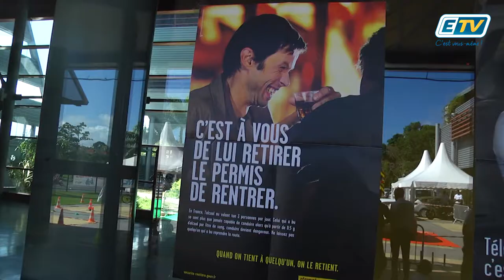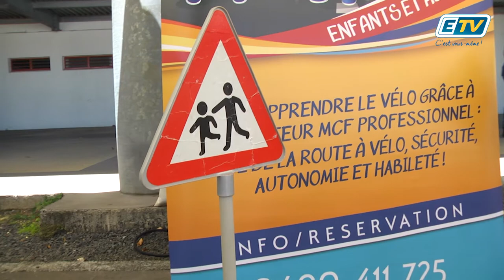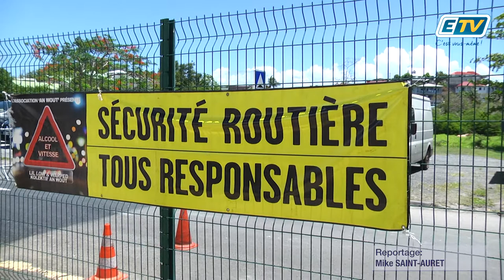ETV NEWS - Salon de la sécurité routière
Rien de mieux que la pratique pour s’instruire.
Les mises en situation ont permis de sensibiliser la jeune population aux risques de la route.
Le salon de la sécurité civile et sécurité se tenait sur deux jours au Palais des sports du Gosier.

Un spectacle impressionnant pour les plus jeunes mais qui demandent également l’attention des automobilistes.

Le département de la sécurité routière s’est lancé dans une large campagne de sensibilisation qui se poursuivra tout le long du moins de juin afin de baisser les chiffres des accidents et de la mortalité sur les routes de Guadeloupe.